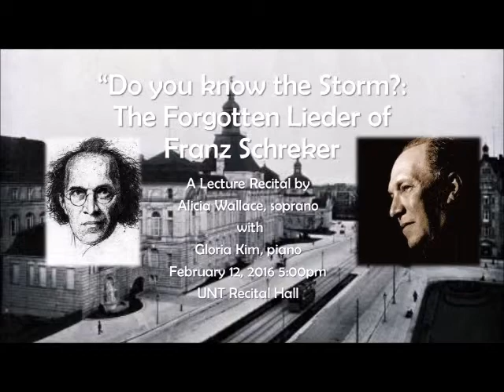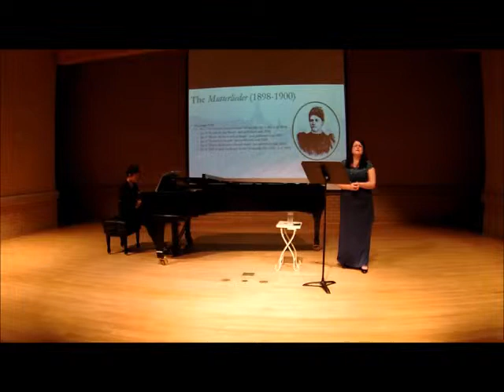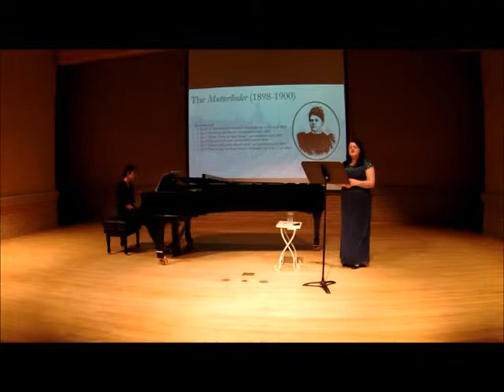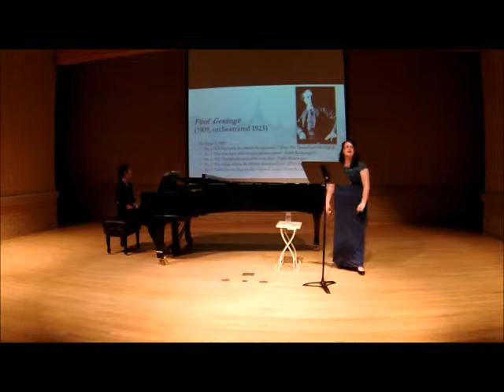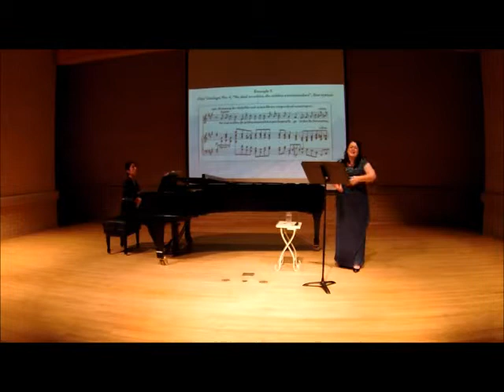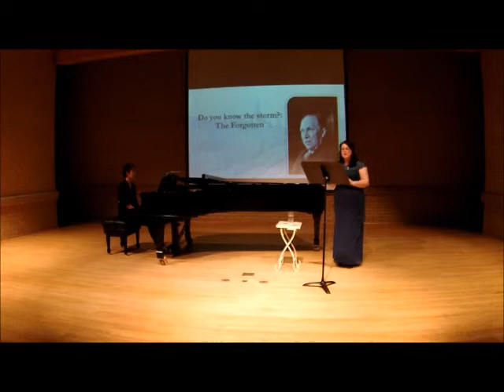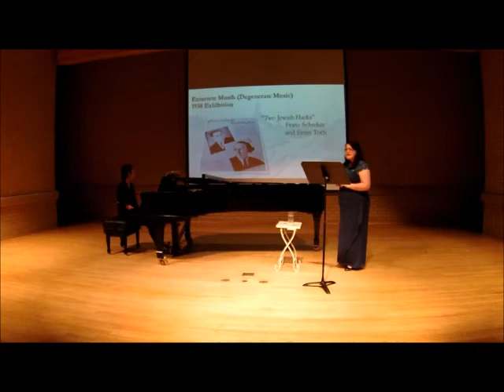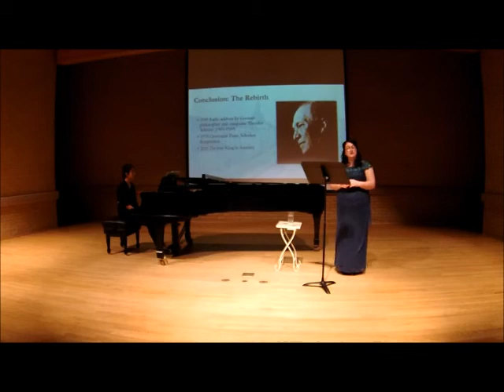Do You know the storm?: The Forgotten Lieder of Franz Schreker - A Lecture Recital by Alicia Wallace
Alicia Wallace, soprano & Gloria Kim, piano UNT Recital Hall, Feb. 12, 2016